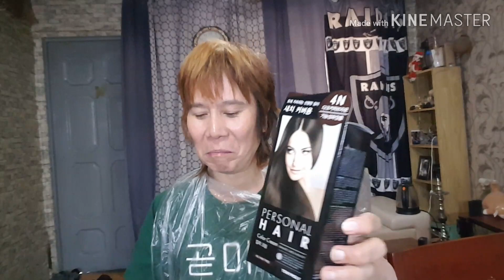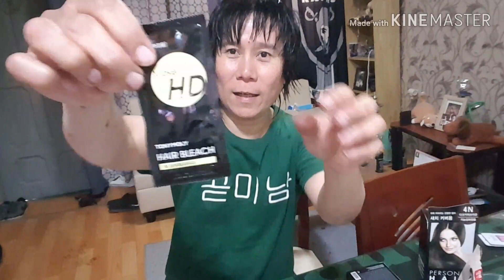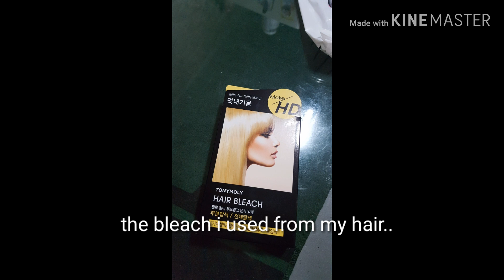Korean angel...nagkulay ng buhok at kumain sa bahay at chika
Ofw dream..korean angel..this is my story
i dont take credit for any of music in this video